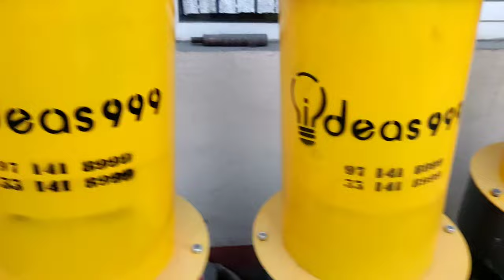СИЗ ИЗЛАГАН УНИВЕРСАЛ ДРОБИЛКАЛАР бизда ?! ☎️ ☎️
Assalom aleykum!
 Ushbu drobilkamiz Qashqadaryo v, SHahrisabz t, da Turkiya tehnalogiqasi asosida ishlab chiqariladi.
                DROBILA MALUMOTI.
1.  R                -(1500 # 400)
2. TOK            -    180 ~ 220V
3.  QUVATI     -   2.2/3 /4  KV

Assalom aleykum!
                DROBILA MALUMOTI.
1.  R                -(1500 # 400)
2. TOK            -    180 ~ 220V
3.  QUVATI     -   2.2/3 /4  KV